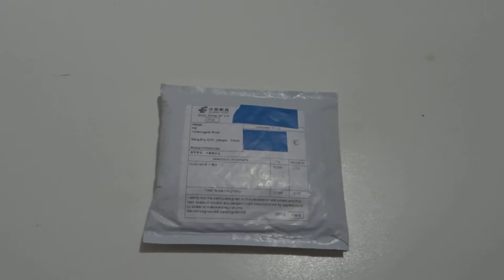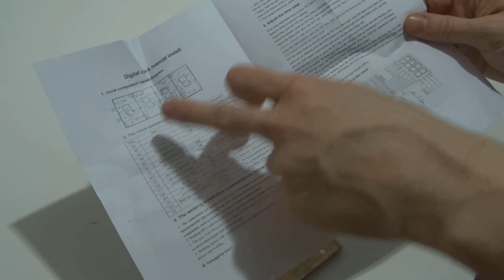Un nuovo orologio digitale tutto da costruite versione 2.0